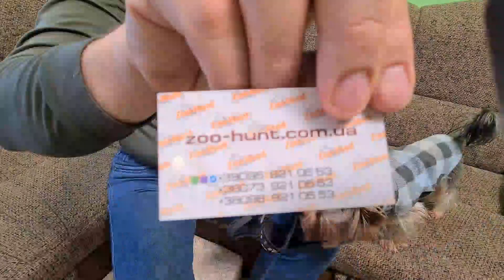Влог : Похвастушки 🤗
Всем привет ! Ура ! Мы наконец-то купили себе зимнюю обувь и одежду . В видео я покажу вам  обзор покупок и распаковку посылки . Всем спасибо за поддержку 💖
Хорошего вам дня и прекрасного настроения 🤗